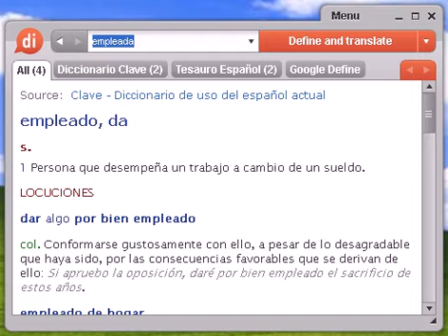Definición de empleada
empleada, diccionario, definición, significado, español, castellano, dixio